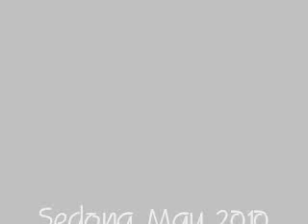Cinco De Mayo Sedona Part 1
Enjoy Cinco De Mayo with Sedonians!

Amazing words by beloeved Arizona writer Gary Every.

Video by Visions Photography